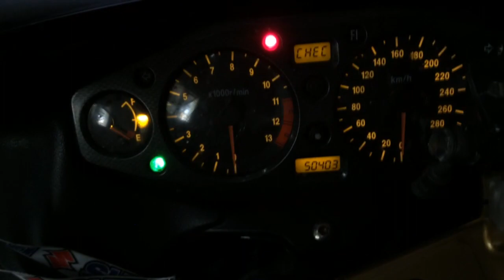MOSTRANDO OS NOVOS PISCAS DE LED DA HAYABUSA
AINDA POR FAZER SERVIÇOS